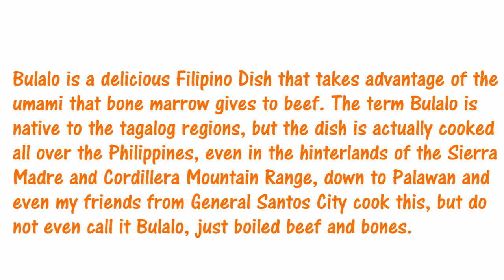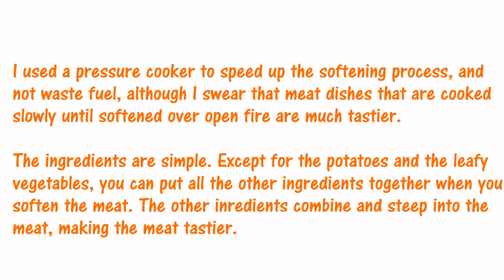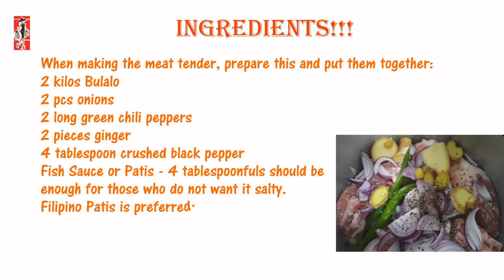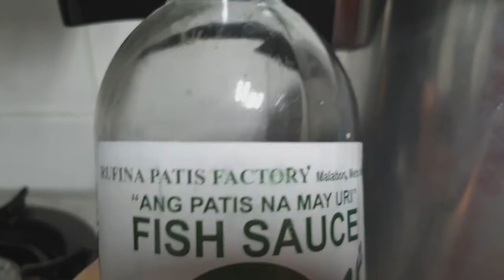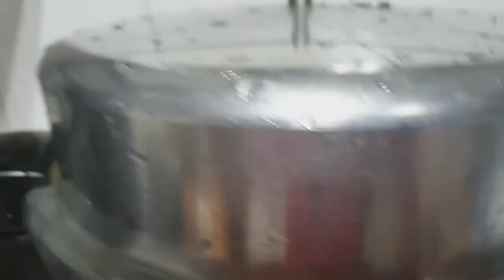Bulalo or Beef Marrow Stew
Bulalo is a delicious Filipino Dish that takes advantage of the umami that bone marrow gives to beef. The term Bulalo is native to the tagalog regions, but the dish is actually cooked all over the Philippines, even in the hinterlands of the Sierra Madre and Cordillera Mountain Range, down to Palawan and even my friends from General Santos City cook this, but do not even call it Bulalo, just boiled beef and bones.

The Bulalo cut is already well known internationally, and here in the UAE, the Pakistani, Indian, and Nepali Butchers at the meat shop know what you precisely need when you ask for Bulalo.

Most instructions today ask for you to include corn in the dish, and corn actually makes the dish have an added fragrance that is pleasing, as well as adds to the flavor and the overall display effect. However, his does not necessitate corn, as even without corn, the dish is still delicious.

I used a pressure cooker to speed up the softening process, and not waste fuel, although I swear that meat dishes that are cooked slowly until softened over an open fire are much tastier.

The ingredients are simple. Except for the potatoes and the leafy vegetables, you can put all the other ingredients together when you soften the meat. The other ingredients combine and steep into the meat, making the meat tastier.

Like what I have said in my earlier videos, I learned that showing someone how dishes are cooked is so much better than just writing the text down, and expecting someone to understand it. Too often, text instructions when not followed correctly result in having a cooked dish that does not give the desired taste and quality.

When making the meat tender, prepare this, and put them together:
2 kilos Bulalo
2 pcs onions
2 long green chili peppers
2 pieces of ginger
4 pieces potatoes tablespoon crushed black pepper
Fish Sauce or Patis 4 tablespoonfuls should be enough for those who do not want it salty. Filipino Patis is preferred.

When the meat is already tender, prepare, and add the following as shown in the video:

4 potatoes
Cabbage or Petchay or Bok Choi or Wongbok or Lettuce as the leafy vegetable ingredient.
Chopped Onion Leeks or Scallions, (Optional)
Cut Corn (optional)

When eating (Optional)
Have some Soy sauce or Fish Sauce(patis) with Lemon and Chili on a small bowl somewhere, to add to your viand as you eat. Filipinos Normally eat this with rice, but I have also eaten this with Khuboos, Paratta, French Bread, and Sliced Bread, and the combination is still delicious.

Hope the video helps with your cooking. Have a hearty meal!